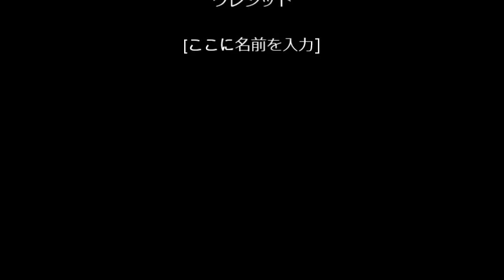megwin たひのテーマ